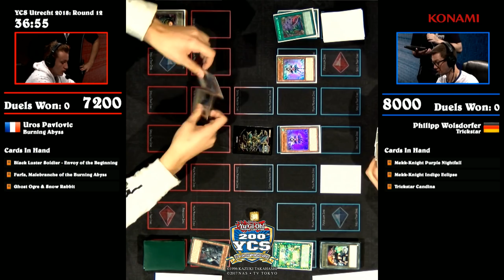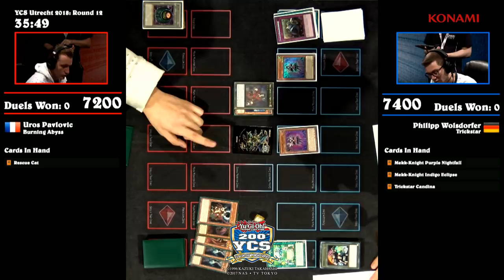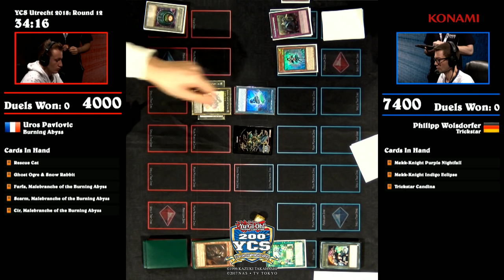2018 YCS: Yu-Gi-Oh Championship Series - Utrecht - Round 12 - Uros Pavlovic vs Philipp Wolsdorfer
Footage recorded from Yu-Gi-Oh! YCS Utrecht, held on September 22/23, 2018.
Round 12: Uros Pavlovic vs Philipp Wolsdorfer